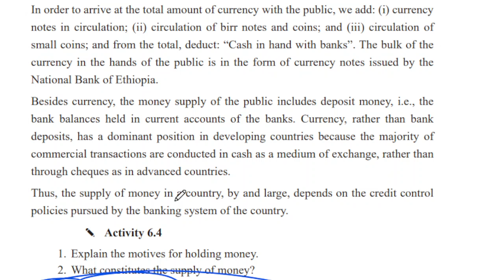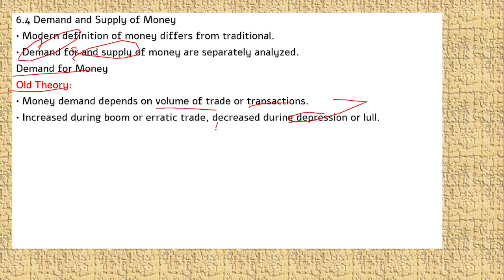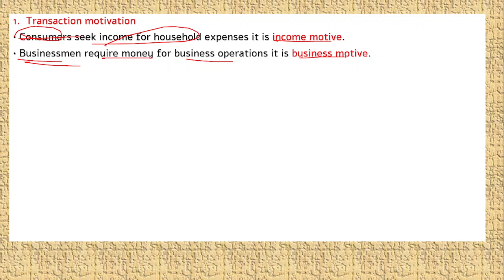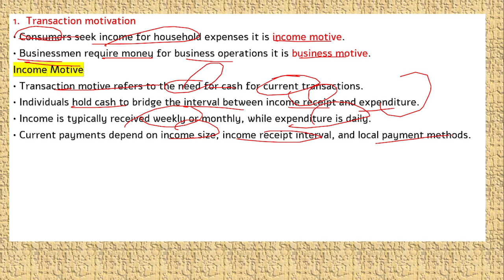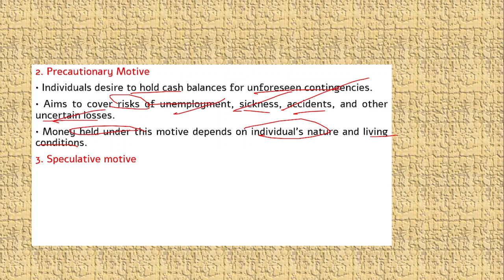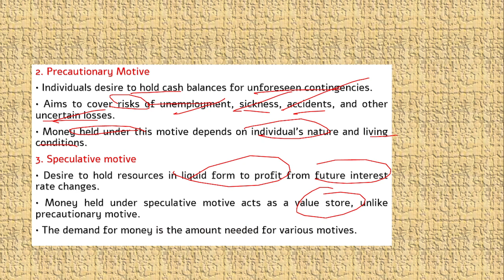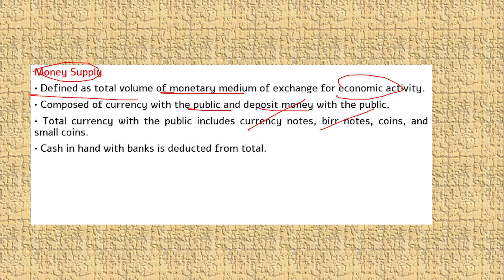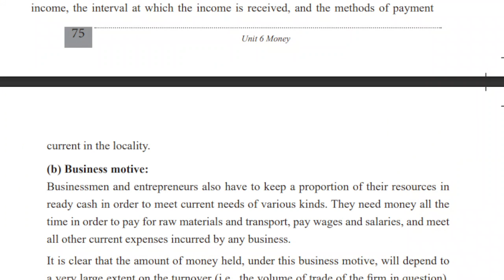6.4 Demand and Supply of Money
• Modern definition of money differs from traditional.
• Demand for and supply of money are separately analyzed.
Demand for Money
Old Theory:
• Money demand depends on volume of trade or transactions.
• Increased during boom or erratic trade, decreased during depression or lull.
Modern Theory:
• John Maynard Keynes proposed the modern concept of money demand.
• Keynes defined liquidity preference as the demand for money to hold.
People want money for three main reasons:
(i) Transactional motivation
(ii) Precautionary motive
(iii) A speculative motivation

1.  Transaction motivation
• Consumers seek income for household expenses it is income motive.
Income Motive
• Transaction motive refers to the need for cash for current transactions.
• Individuals hold cash to bridge the interval between income receipt and expenditure.
• Income is typically received weekly or monthly, while expenditure is daily.
• Current payments depend on income size, income receipt interval, and local payment methods.
Business Motive and Cash Availability
• Businessmen and entrepreneurs need to maintain a portion of their resources in ready cash to meet current needs.
• This includes paying for raw materials, transport, wages, salaries, and other business expenses.
• The amount of money held under this business motive is significantly influenced by turnover.
• Larger turnover generally leads to more money needed to cover current expenses.

2. Precautionary Motive
• Individuals desire to hold cash balances for unforeseen contingencies.
• Aims to cover risks of unemployment, sickness, accidents, and other uncertain losses.
• Money held under this motive depends on individual's nature and living conditions.
3. Speculative motive
• Desire to hold resources in liquid form to profit from future interest rate changes.
• Money held under speculative motive acts as a value store, unlike precautionary motive.
• The demand for money is the amount needed for various motives.

Supply of Money
Money Supply vs  Demand
• Demand for money represents the demand for money to hold.
• Supply of money signifies the total of all forms of money held by a community at any given moment.
Money Supply
• Comprises metallic money or coins, currency notes issued by the country's currency authority, and chequable bank deposits.
• Coins initially dominated the money supply.
• Currency notes later replaced metallic currency.
• Current accounts with cheques now dominate all other forms of money.

Money Supply
• Defined as total volume of monetary medium of exchange for economic activity.
• Composed of currency with the public and deposit money with the public.
• Total currency with the public includes currency notes, birr notes, coins, and small coins.
• Cash in hand with banks is deducted from total.
• Majority of currency in public's hands is currency notes issued by the National Bank of Ethiopia.
• Currency dominates in developing countries due to cash transactions.
• Supply depends on banking system's credit control policies.

Activity 6.4
1. Explain the motives for holding money.
2. Describe what constitutes the supply of money

1. The motives for holding money include transactions demand (for day-to-day expenses), precautionary demand (for emergencies or unforeseen expenses), and speculative demand (for investment opportunities or future purchases).
2. The supply of money includes physical currency in circulation, demand deposits in banks, and other forms of money that can be easily accessed and used for transactions.